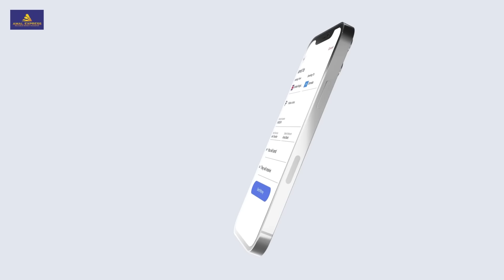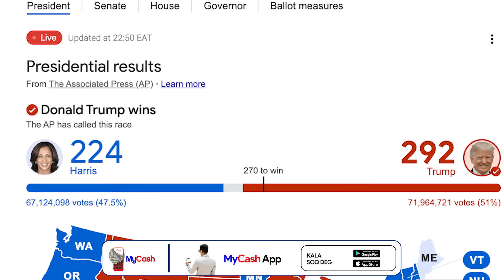Carabta oo Taleefonka Trump mashquul ka dhigay,Haris oo hadashay& Putin oo aan Trump soo dhaweyn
Taleefonka Trump oo mashqul kadhigeen Carabtu, Haris oo hadashay & Kooxaha dagaalamay maxay dhaheen?